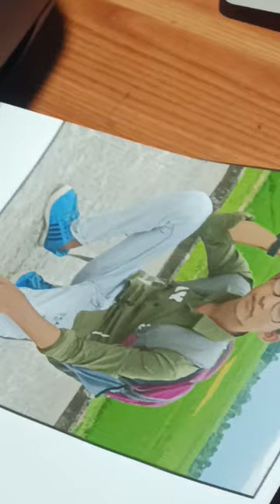My cyber cafe photo painting